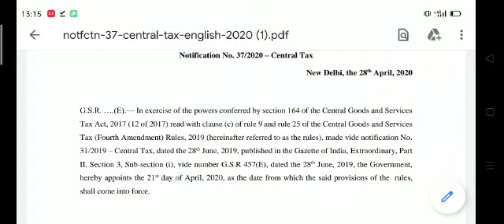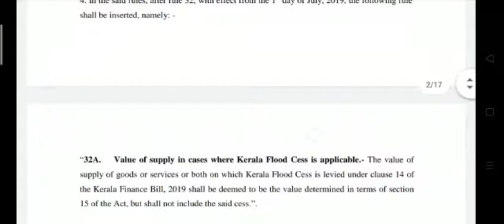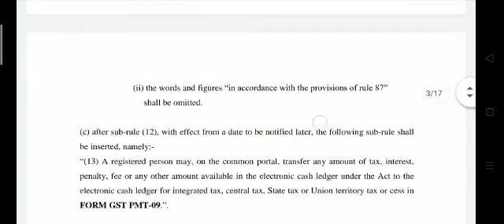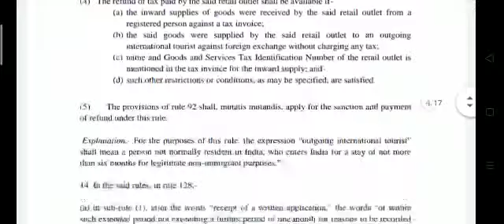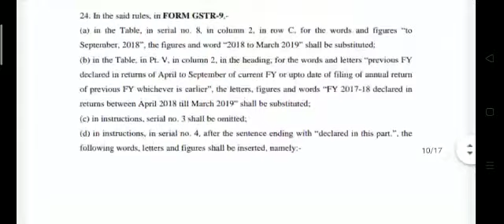GOOD NEWS,GST AWWAITED NOTIFICATION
In this video we will discuss about the new notification issued in GST